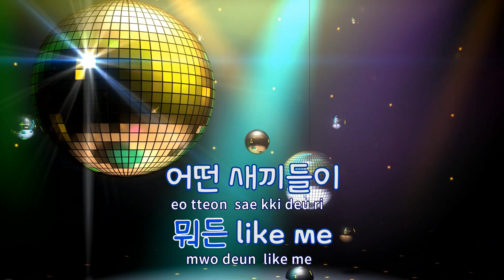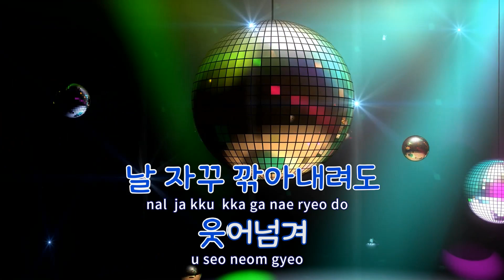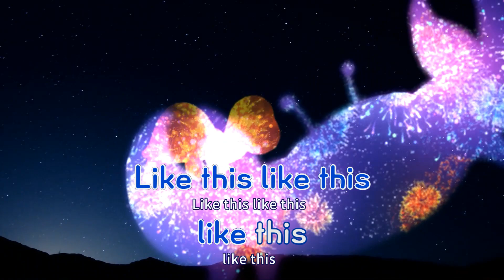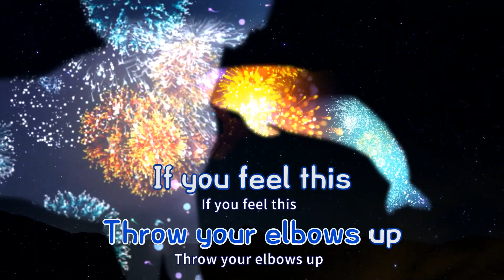[TJ노래방] Like This - 레디(Reddy) / TJ Karaoke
Like This  --  레디(Feat.바비)